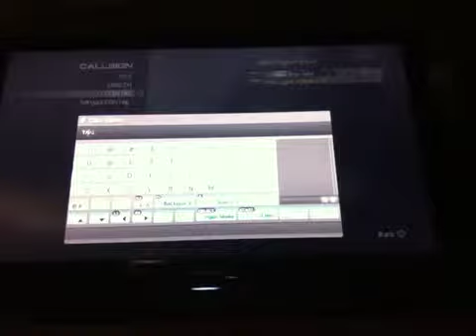MW3 Demolition Gameplay at Resistance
Gameplay with the civilian